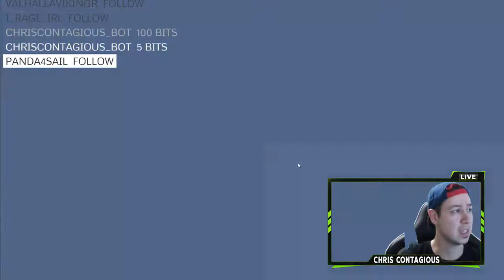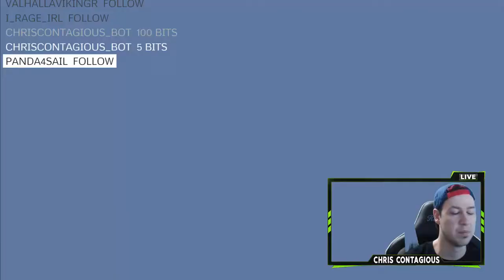RAID: Shadow Legends - Sacred Shard Openning (!st Legendary)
(Click It Now.. You Know You Want To)

1,000,000 LIKES! 👍👍👍 (I SUCK AT LIFE)

PC SPECS
System: Intel i7-7700 4-Core 3.60Ghz (4.20Ghz Max Turbo) | Intel B250 Chipset| 8GB DDR4 | 1TB HDD | 240GB SSD |Genuine Windows 10 Home 64-bit

Graphics: NVIDIA GeForce GTX 1060 3GB Dedicated Graphics Card | VR Ready | Display Connectors - Dual Link DVI-D & HDMI

Connectivity: 6 x USB 3.0 | 4 x USB 2.0 | 1x RJ-45 Network Ethernet 10/100/1000 | Audio: 7.1 Channel | Keyboard and Mouse

Special Add On: RGB Lighting | 802.11ac Wireless Adapter | iBUYPOWER Gaming Keyboard & Mouse